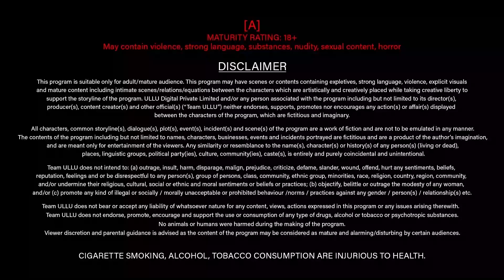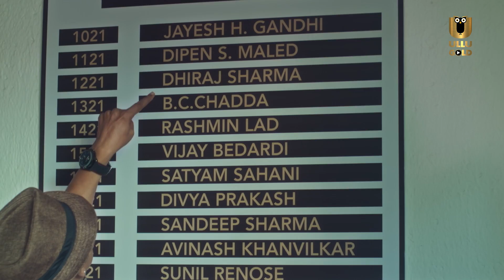Ladki Ne Diya Raat Bhar Mazza | Robot | Part - 3 | Ullu Originals | Subscribe Ullu App Now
Mr. Chadda, the cunning head of customs, confiscates a Robot imported from Bangkok and hides it at his junior Anand’s home. Anxious and inquisitive Anand opens the box and finds the robot "Rosy" and his life takes an unexpected turn.